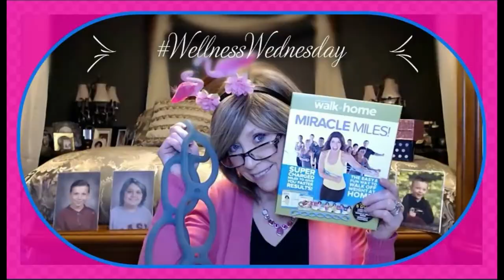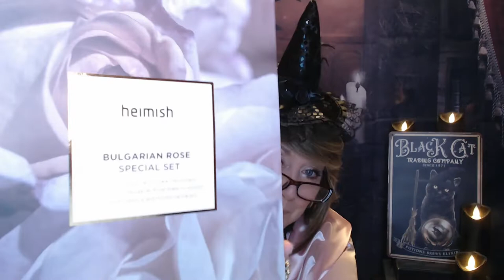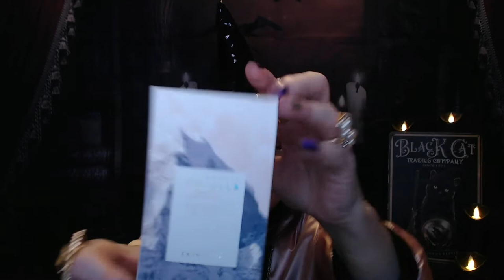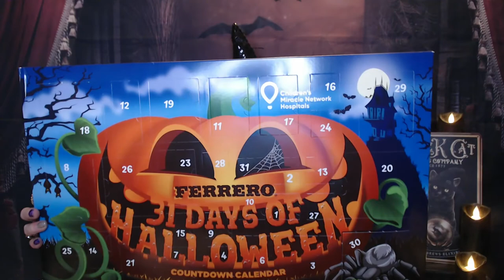Let's Talk Skincare ~Stylevana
Sorry for the long video!!!

Thanks for stopping in and sharing part of your day with me.

I am so excited today, to open and share this fabulous PR Box from Stylevana!!

I am so grateful for Stylevana to give me this opportunity to try their skincare items for review!!

They even gave me a code for our viewers to try their products

INF10NANCYR

My code will give you the below discount (excluding weekend deals & instant discounts).

The breakdown of the discount is as follows:
↳ 15% order if purchase amount exceeds:
UK: £43
Australia: $77 AUD
FR/EU: €48

Stylvana – PR Box – Value $129.43
Bulgarian Rose Water – Smooths and Moisturizers Skin
Heimish – Stylvana Exclusive Bulgarian Rose Special Set                 $46.69
  ·       Eye Masks
  ·       Satin Cream – Dual Function Brightening, Anti-Wrinkle  Cream – Hydrates and Moisturizers - **tip** Apply before make-up to help your make-up last all day long
  ·       Tone-up Sunscreen – SPF 50 : shake before using, pink tone up color
Centella:                                                                                                    $20.99
 ·       Moisturizer that contains Centella Extract from Madegascar and Pink Mineral Salts that help soothe the skin, helps with oil control, it quickly absorbs into the skin
 ·       This should be the last step in your skin care routine
Wellderma                                                                                                $15.29
 ·       Face Lifting Vibrating Roller

P Calm – Toner                                                                                         $7.99

Snail Repair Cream                                                                                  $14.99
 ·       Apply under eye and gently tap to absorb

Bellflower – Vitamin C Serum                                                                $12.99
 ·       Day and Night/Apply a few drops before Moisturizer

Apricot Blossom Peeling Gel                                                                  $11.19
 ·         Massage gently for about 1 minute, rinse with warm water, use 1- 2 times per week
I will be using these products exclusively and will let you know in a few weeks how they are working for me!
Thanks again for spending time with me!

XOXO,
Nancy